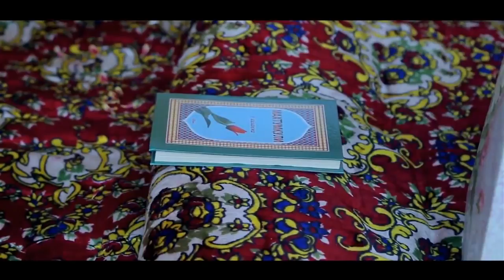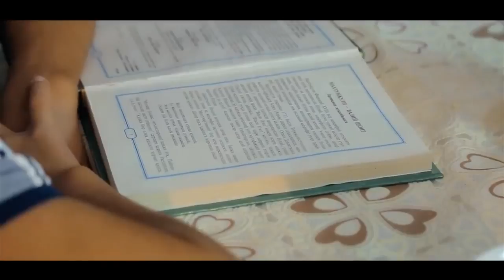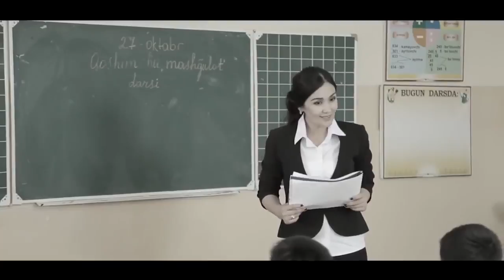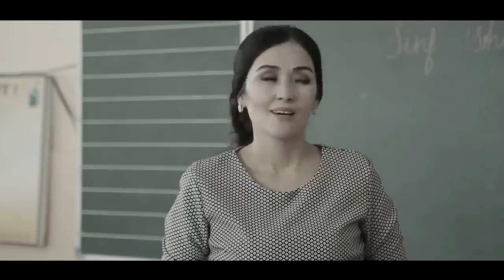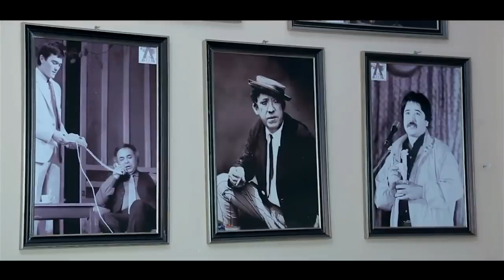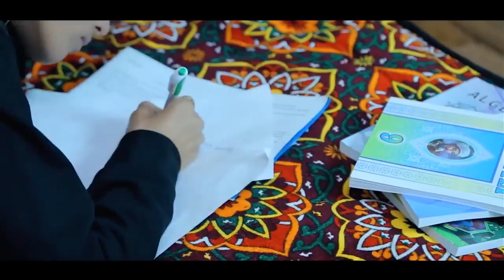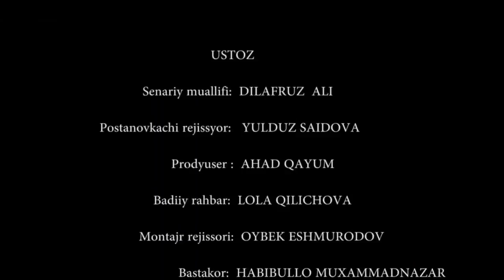Сын, мучивший мать - узбекфильм.